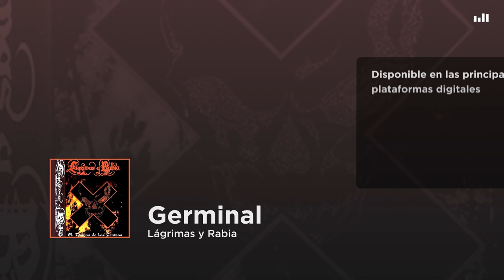Lágrimas y Rabia - Germinal